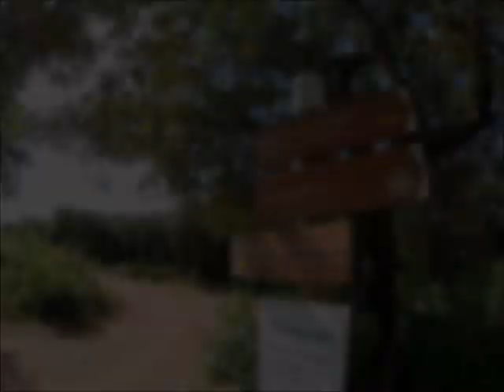"Instameet" en vallée de l'Hérault le 15 Juin 2014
L'Office de Tourisme en partenariat avec Hérault Tourisme a organisé un accueil privilégié d'instagramers.
Un programme mettant en avant les loisirs nature et le terroir de ce territoire d'exception.